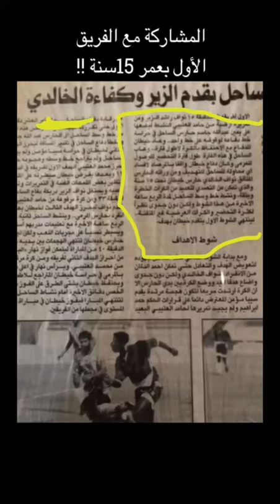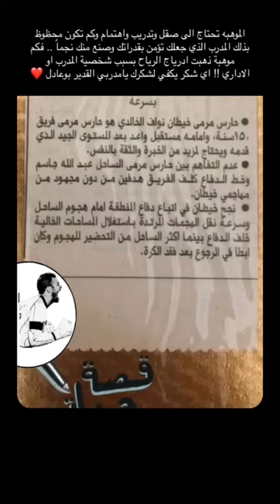لمسة وفاء للمدرب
تحية وٓفاء لـِ كل مُدرب تعب واجتهد من أجلنا وآمن بقدراتنا وزرع فينا حب النجاح …